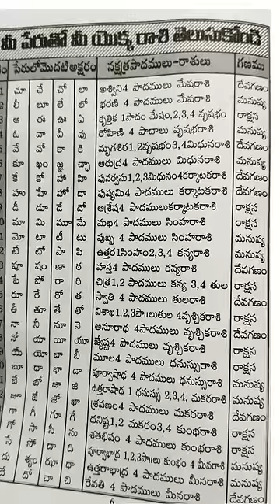జన్మ నామ నక్షత్ర రాశి గణ చక్రము